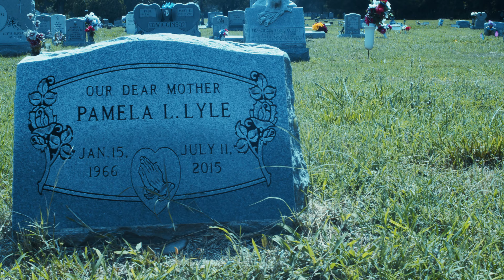Huna - Pain (Official Video) Shot by Rob on the Lens